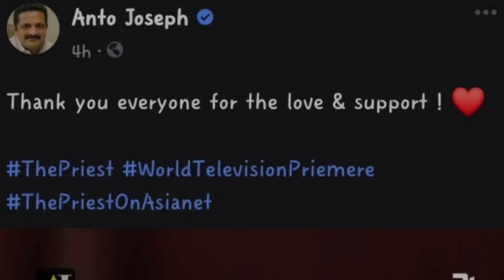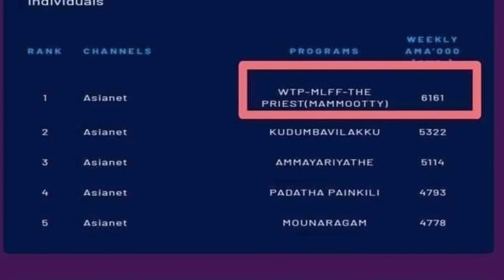The Priest Movie Trp Report 😱 | Bigscreen media